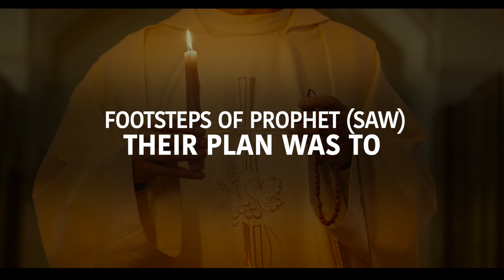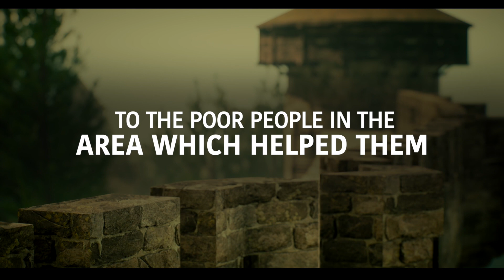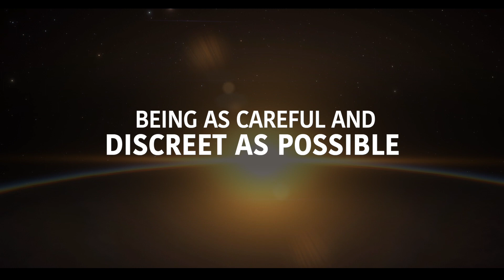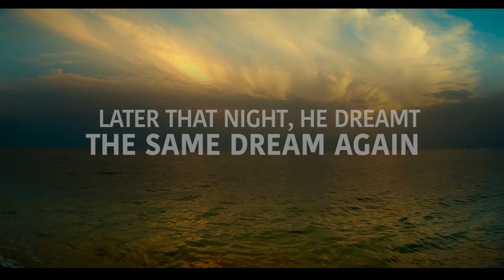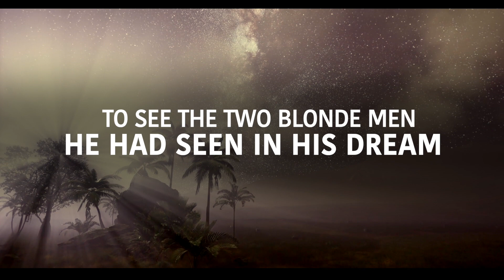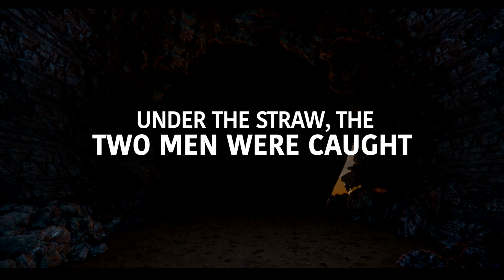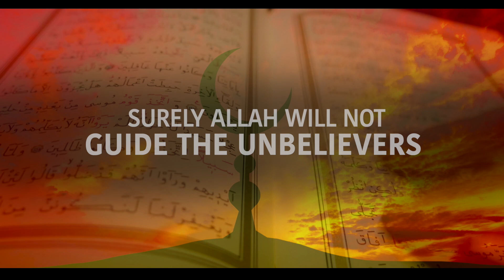2 CHRISTIANS DUG TUNNEL TO STEAL THE BODY OF PROPHET (ﷺ) (TRUE STORY)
2 CHRISTIANS DUG TUNNEL TO STEAL THE BODY OF PROPHET (ﷺ) (TRUE STORY)